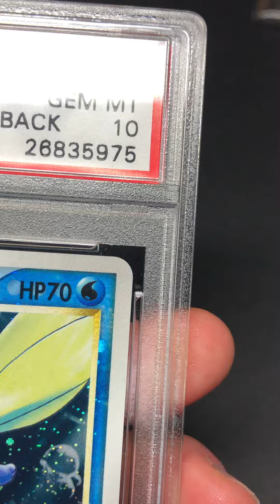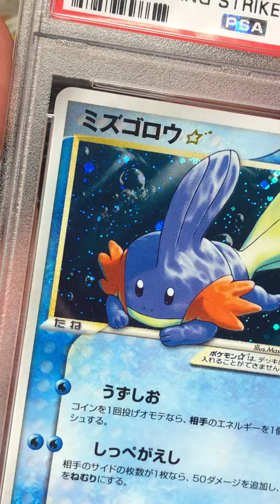Mudkip Gold Star Rocket Gang strikes back PSA 10 1st Edition